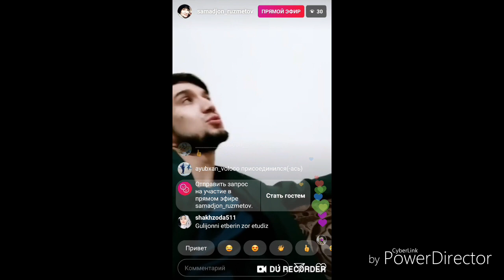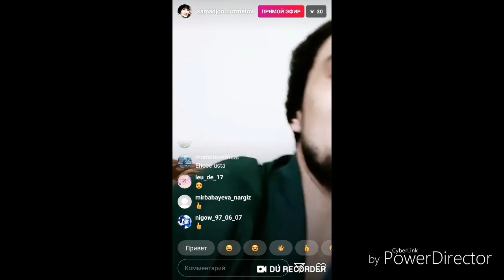Jonli ijro (gulijon)ni kutganlar bormi...